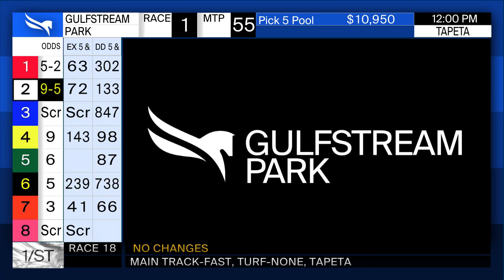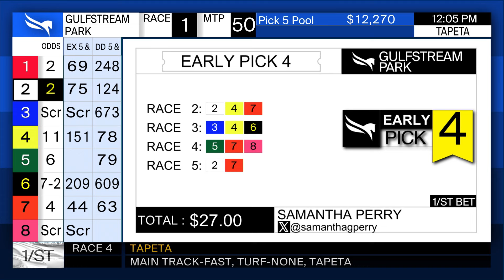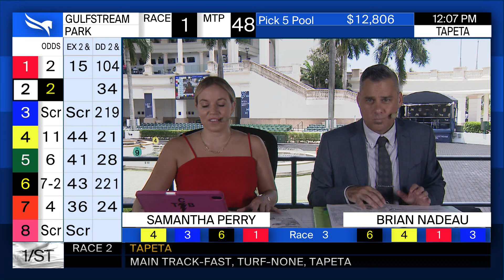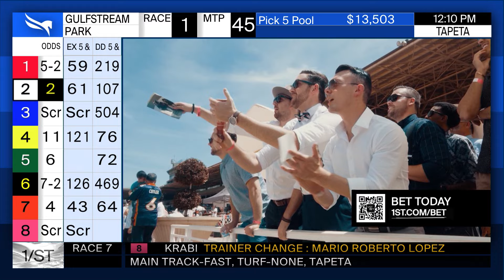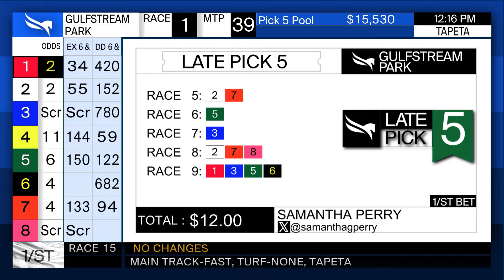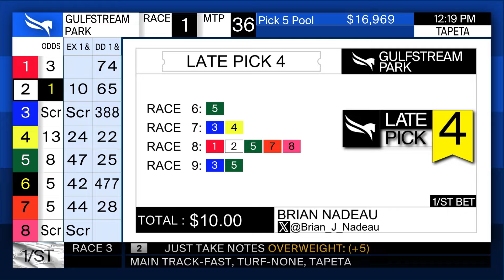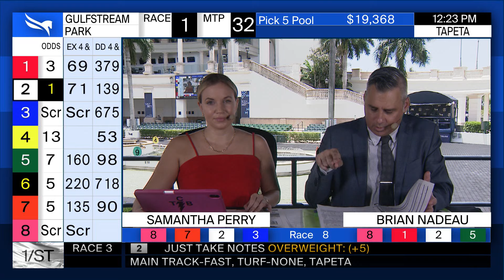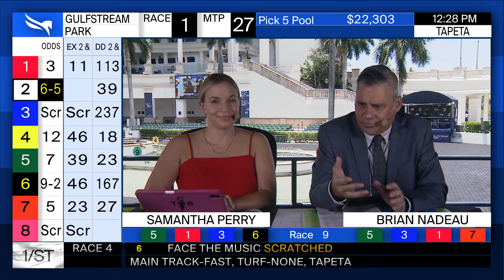Gulfstream Park Handicapping Show | June 28, 2024